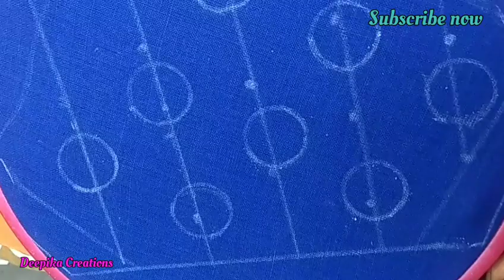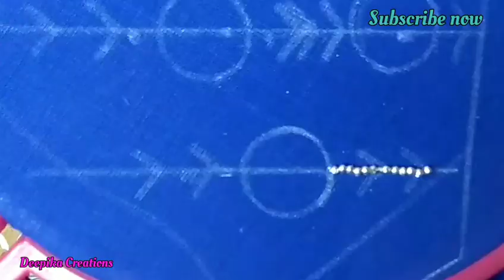Most beautiful sleeve design same like aari/maggam,using normal needle/by Deepika Crearions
Hello friends here in this video you can make your blouse as a designer blouse using with normal needle. so let me show you how to do it.

if you have any doubts plz ask me in comment section.

normal needle తో చేసిన మరి కొన్ని  designs vedios మీ కోసం